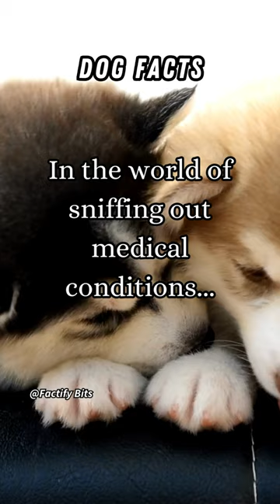Amazing facts about dogs🐾 | 26 🐶 🏥 Medical Detectives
interesting And amazing facts about dogs 🐾 🏥 Medical Detectives: Dogs' Incredible Ability to Sniff Out Illnesses!